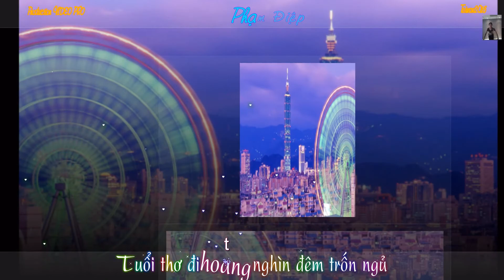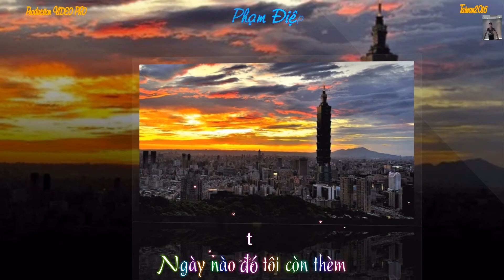[ KARAOKE - HD ] Thanh Pho Sau Lung - Dan Nguyen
Bài hát: Thành Phố Sau Lưng

Thể hiện: Đan Nguyên

Những năm tháng làm việc ở Đài Loan bạn sẽ vững vàng hơn nhưng bạn sẽ phải đánh đổi mất rất nhiều thứ. Có khi đánh đổi bằng tính mạng bản thân mình. Đúng. Cuộc sống không như cuộc đời...